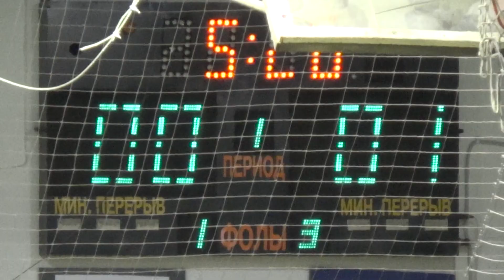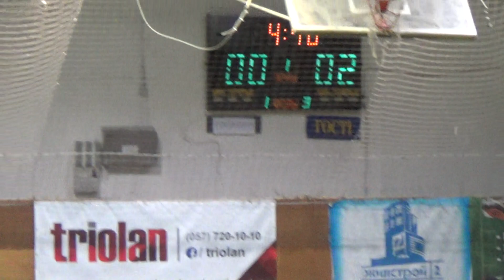TeamInternational – Класс-2 1